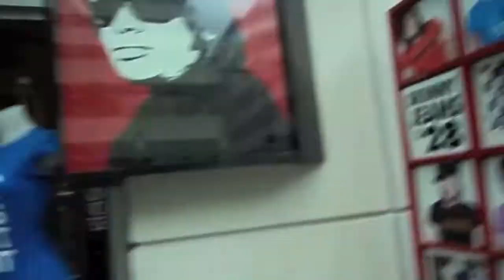Wednesday is an adventure